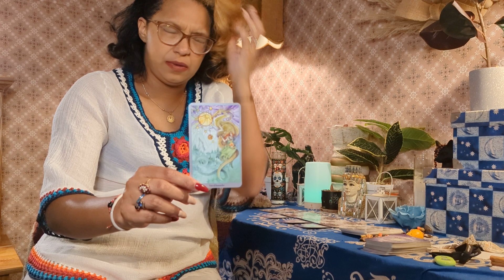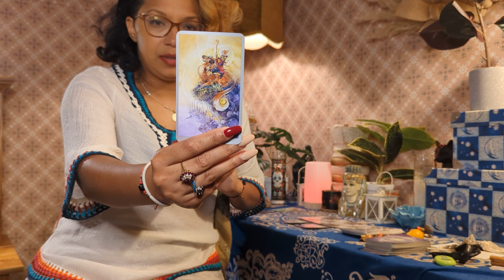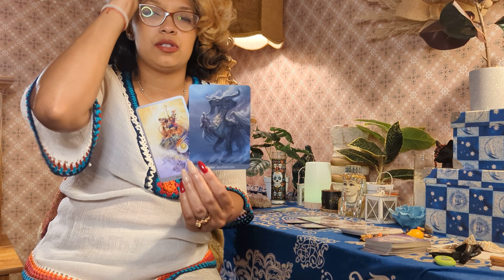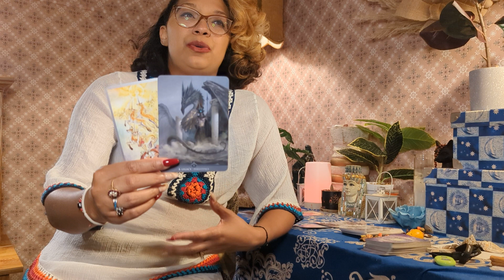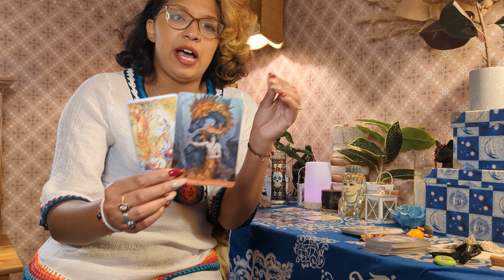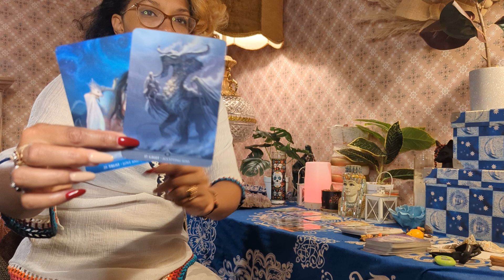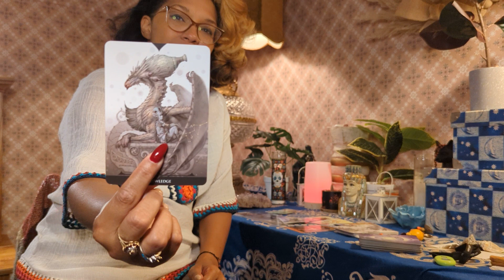Scorpio ♏ Body Mind Heart Spirit Tarot Card Reading for the next 6 months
Solsticepsychicreadings.com